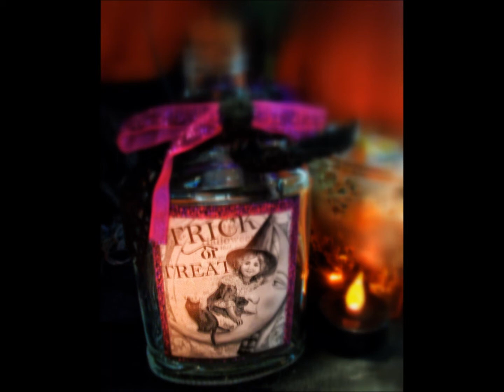You Must Be Dreaming~ Poetry by Denise Baxter Yoder~ Character Voice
This is not my usual dialect,but it is my voice...my inflections. my highs and lows...my pauses. my breathing.
and yet, if you talk with me you'll notice I don't sound like a cartoon character..I hope... It is amazing what fun you can have by turning a dial just a quarter turn .heheh. Happy Halloween.